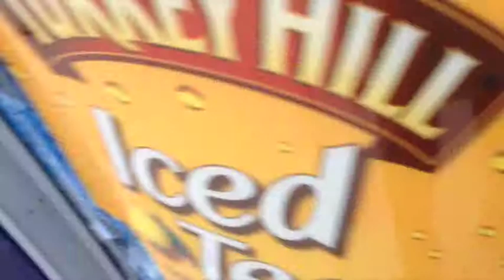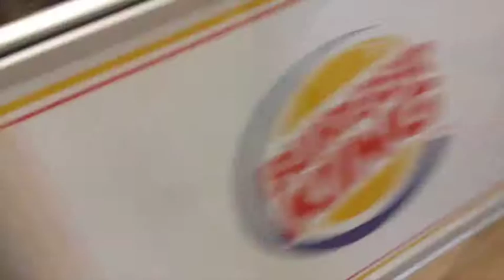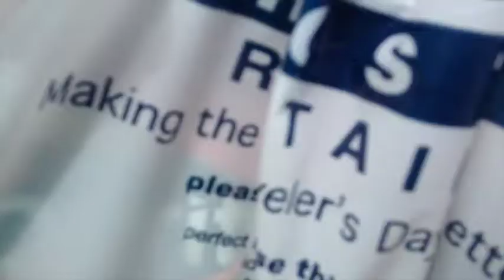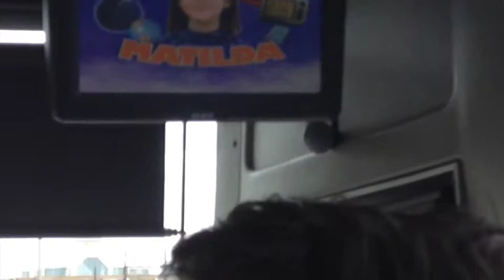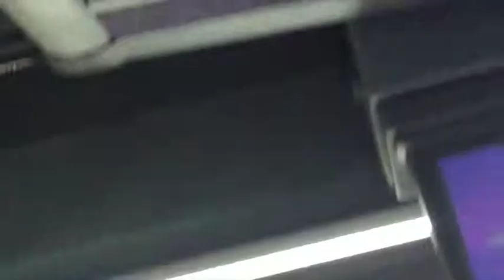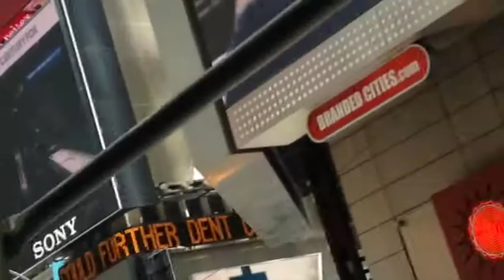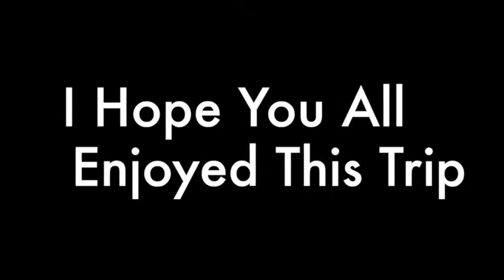New York Trip with A Dark Blue Skull